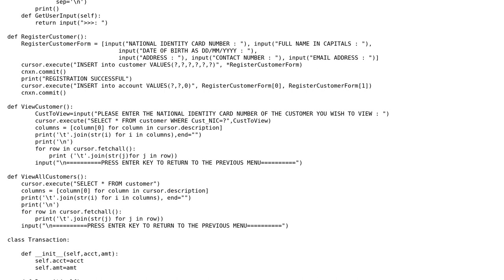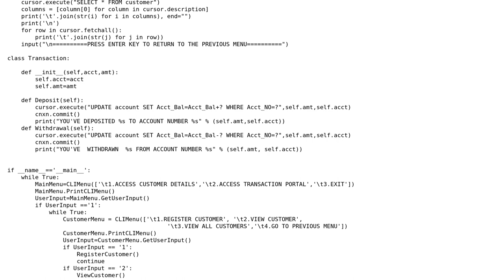Code Review: Banking system program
With thanks & praise to God, and with thanks to the many people who have made this project possible! | Content (except music & images) licensed under CC BY-SA | Music | Images & others | With thanks to user SAM OnELA user Mixhab user Mathieu Guindon user Ihan Dilnath and the Stack Exchange Network Trademarks are property of their respective owners. You are responsible for your own actions.